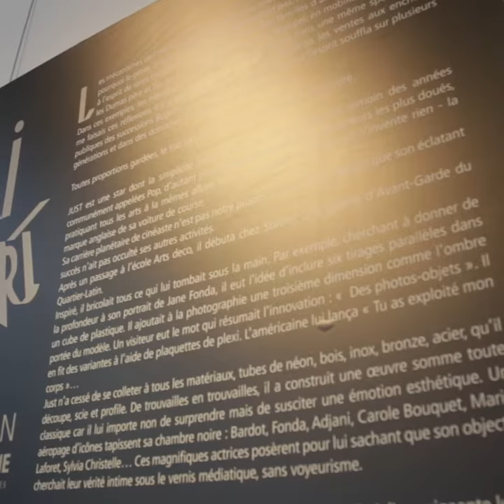Vernissage: Anne, Julia et Just Jaeckin "JJ ART"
Pour rendre hommage à cette famille de créateurs, So Art Gallery a présenté les oeuvres du Trio Jaeckin qu’elle avait à cœur de valoriser.
Le vernissage a été honoré de la présence de M HERVE POULAIN, Président d’honneur de la célèbre maison de vente aux enchères, ARTCURIAL.

Ainsi ont été exposés de génération en génération, Les œuvres de cette famille dont le talent et le génie est une affaire d’hérédité, ce qui est une rare exception.

D’abord JUST JAECKIN ; Photographe, sculpteur, peintre, et directeur artistique, le célèbre réalisateur du film Emmanuelle est un homme aux multiples talents et facettes.

L’exposition a abrité aussi les œuvres de sa femme, ANNE JAECKIN. Après avoir été danseuse classique professionnelle, elle découvre sa  passion pour la sculpture qui la pousse à fréquenter de nombreux ateliers parisiens.

Quant à JULIA JAECKIN c’est est ce que l'on peut appeler une enfant de la balle, le travail de son père, photographe et cinéaste, de sa mère sculpteur, est sûrement à l'origine de sa passion pour la photographie.